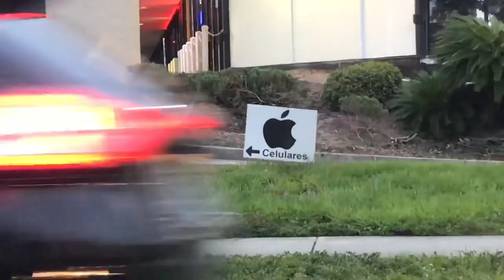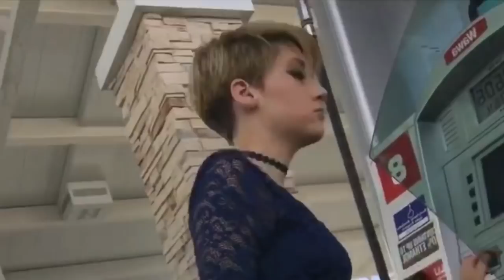Metrocon 2018 — Thursday Vlog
And so the start of metrocon! We had a hell of a lot of preparing and driving to do but we did it! I had a supernatural panel Thursday which was a slight mess but still a load of fun, as panels always are!

Check out my instagram for the names of all my friends who joined me in the Vlog!